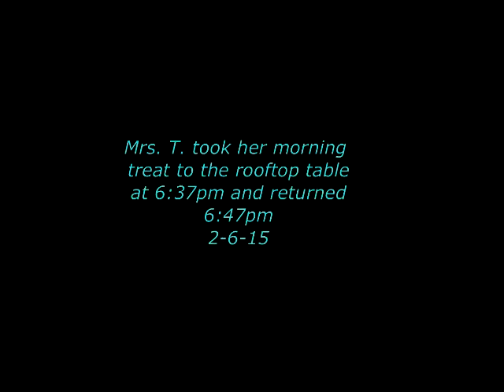Mr t brings a treat at 3:34 Mrs puts it in the pantry 2-7-15